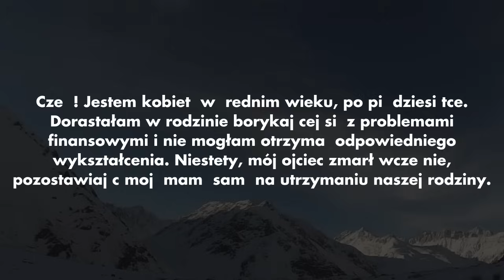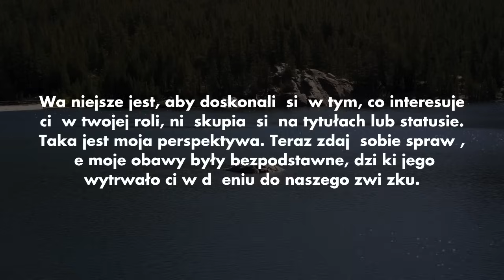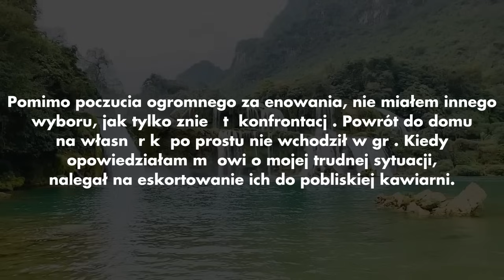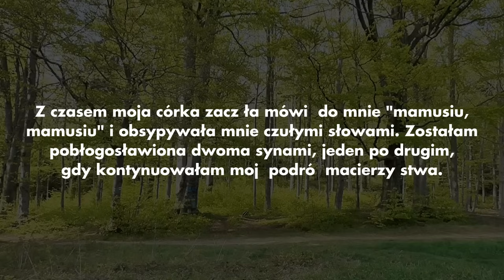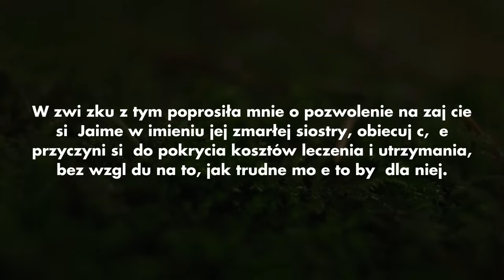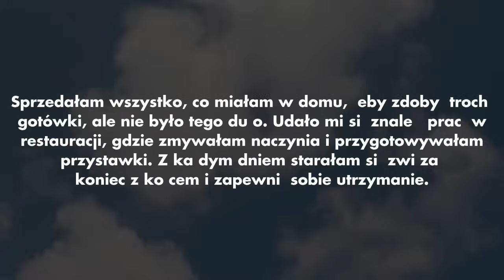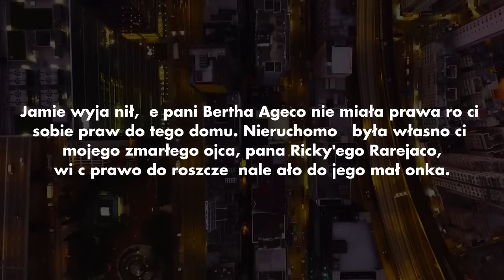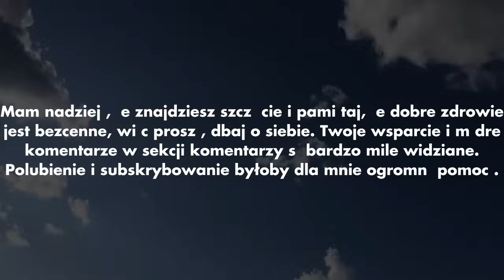Jeszcze przed pogrzebem mojego męża, moja teściowa zażądała przekazania jej jego majątku...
Jeszcze przed pogrzebem mojego męża, moja teściowa zażądała przekazania jej jego majątku, gdy moja córka, która przyjechała z Waszyngtonu, wręczyła jej wizytówkę ， Twarz mojej teściowej zmieniła kolor na biały w szoku